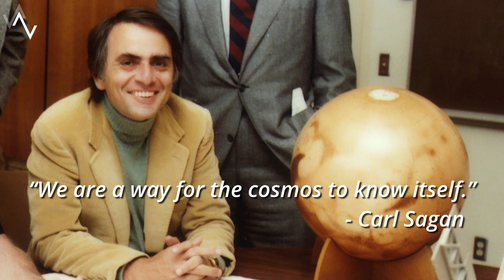Carl Sagan - A Short Biography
Carl Sagan was an American astronomer, astrophysicist, and science communicator who made significant contributions to our understanding of the universe. He was a passionate advocate for science education and public outreach, and helped to popularize science through his numerous books, television shows, and public lectures. His work inspired a new generation of scientists and science communicators, and his legacy continues to influence and inspire people around the world today.

Images courtesy of Wikimedia Commons.